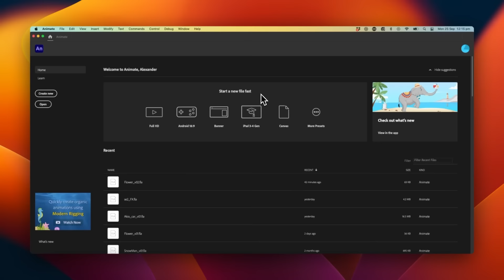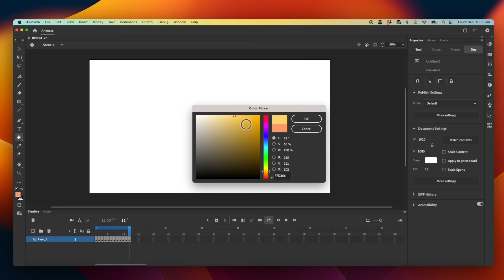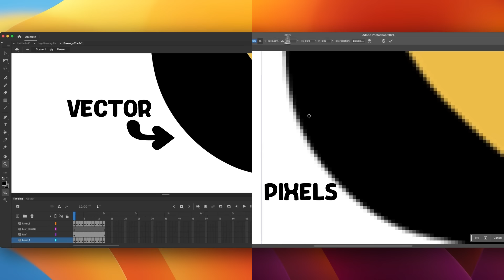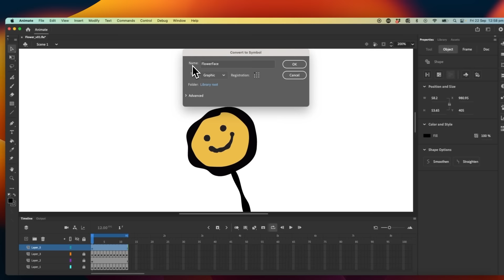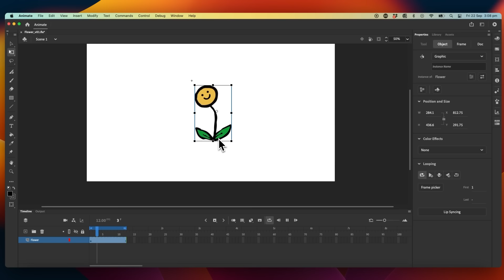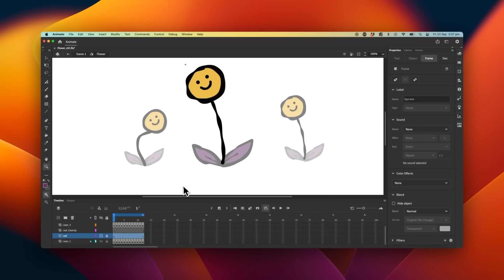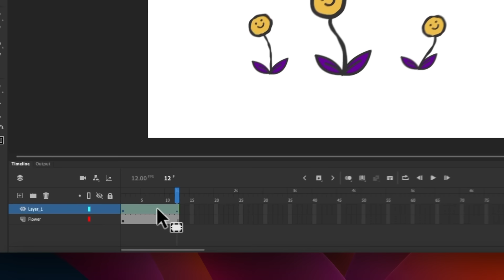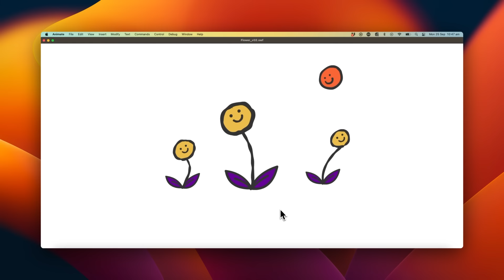The Adobe Animate CC Crash Course (Beginner Friendly!)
Learn the fundamentals of Animation step by step! -- Check it out here
Update- It looks like Adobe has removed Edit Multiple Frames from the timeline in the 2024 version... You can now find it in Control-Timeline-Edit Multiple Frames, or with Alt Shift E.
Lets learn the Adobe Animate CC together! This is a crash course which will give you all the skills you'll need to start making your own animation. There is a whole lot more to Animate CC, but if you're starting out this is a good place to begin :)

Hot Key Cheat Sheet (replace Ctrl with ⌘ for Mac)-
b -  Brush Tool
F7 - New Empty Keyframe
v -  Selection Tool
Ctrl + Z - Undo
z - Magnifying Tool (click to zoom in)
z - Magnifying Tool ( alt click to zoom out)
Spacebar - Hand Tool (translate stage)
Enter - Play
k - Paint Bucket Tool
i - Eye Dropper (colour pick tool)
, - previous frame
. - next frame
F5 - New Blank Keyframe
Shift F5 - Delete Frame
Ctrl Enter - Create SWF video (preview scene)
q - Transform Tool
Ctrl+D - Duplicate Selected
N - Line Tool
Ctrl + Shift + V - Paste in Place

Credits-
Created by Alex Grigg